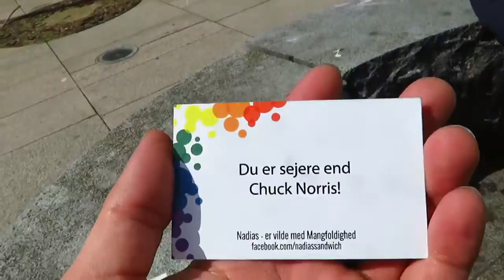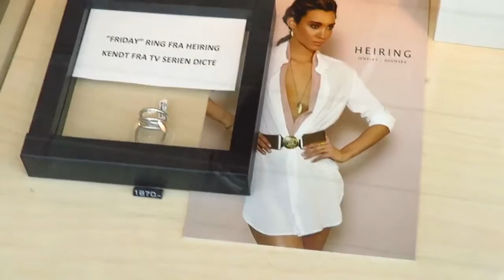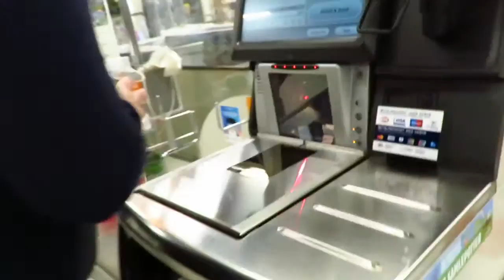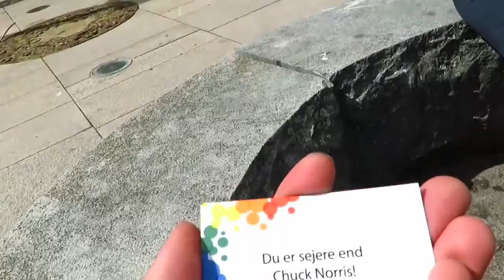Santander sofa youtube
Så kom vores nye sofa endelig!! Det var også på tide den kom, og kold kæft hvor vi elsker den! Ny dansk Youtube kanal med daily vlogs, vi filmer vores hverdag .

Brug for et nyt lån? Kontakt Santander Consumer Bank. .

What the freak! Det er simpelthen for vildt, vi skal have ny sofa! Hvem havde troet at vi skulle have opgraderet vores lejlighed! Men hold da op hvor vi glæder os .

Tør slet ikke tænke på hvor mange gange jeg nævner ordet sofa i vloggen. Men vores sofa er altså forsvundet.. håber vi finder den igen, eller noget! Ny dansk .